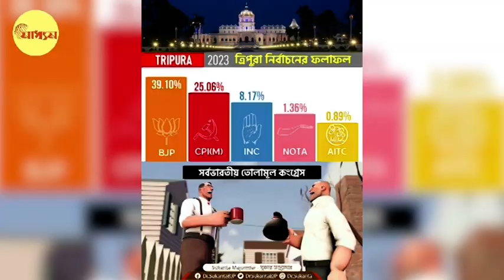Tmc loses national Tag: MP Feleiro-র ইস্তফা, শেষের শুরু তৃণমূলের?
জাতীয় দলের স্বীকৃতি (National tag) হারানোর সঙ্গেই কি সব হারানোর শুরু তৃণমূলের (TMC)? ২০১১য় পশ্চিমবঙ্গে ক্ষমতায় আসার পর ২০১৬ থেকে যে গ্রাফটা ওপরে উঠছিল,তা গত কয়েকটা নির্বাচনে হুড়মুড় করে নেমে এসেছে। অভিষেকের (Abhishek Banerjee) নেতৃত্বে গোয়া থেকে আসাম, একের পর এক রাজ্যে ভোট কমেছে তৃণমূলের। ত্রিপুরায় লজ্জাজনক ফল হয়েছে । ত্রিপুরা, মণিপুরে ভোটের ফলের পরই তৃণমূলের জাতীয় দলের তকমা কেড়ে নেওয়ার আর্জি জানিয়েছিলেন রাজ্যের বিরোধী দলনেতা শুভেন্দু অধিকারী (Suvendu Adhikari)। আজ তা পূরণ হতে মুখ্য নির্বাচন কমিশনার রাজীব কুমারকে ধন্যবাদ জানিয়েছেন তিনি। দলের এই পরিস্থিতির সঙ্গেই ধাক্কা আসছে অন্য রাজ্য থেকে। রাজ্যসভার সাংসদ (MP) পদ থেকে ইস্তফা দিয়েছেন লুইজিনহো ফেলেইরো (Luizinho Faleiro) । গোয়ায় ভোটের আগেই তৃণমূলে যোগ দিয়েছিলেন সেরাজ্যের প্রাক্তন মুখ্যমন্ত্রী। জাতীয় তকমা হারানোর পর যেভাবে তৃণমূল ছাড়ার হিড়িক পড়েছে, তাতে দলের মধ্যেই আশঙ্কা ঘনীভূত হচ্ছে। তবে কি এটাই শেষের শুরু তৃণমূলের?

TMC loses national party tag, Former Goa CM Luizinho Faleiro Quits TMC, indicates beginning of end of Mamata Banerjee?